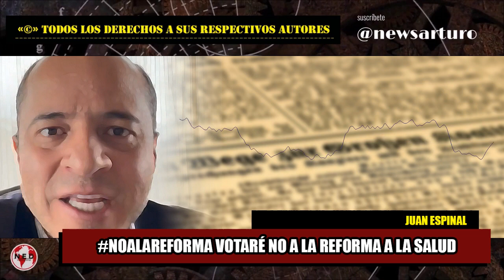VOTARÉ NO A LA REFORMA A LA SALUD 🔴 Mensaje Juan Espinal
NoAlaReforma votaré NO a la reforma a la salud, no permitamos que 8 millones de colombianos que están en tratamiento por enfermedades críticas o terminales queden desprotegidos.
Juan Espinal